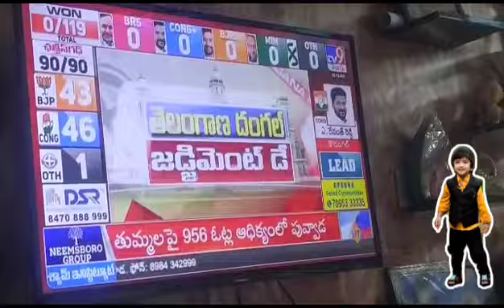ranit తెలంగాణ ఎలక్షన్ రిజిల్ట్ టైం..⏰⏰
తెలంగాణ ఎలక్షన్ రిజిల్ట్ టైం..⏰⏰